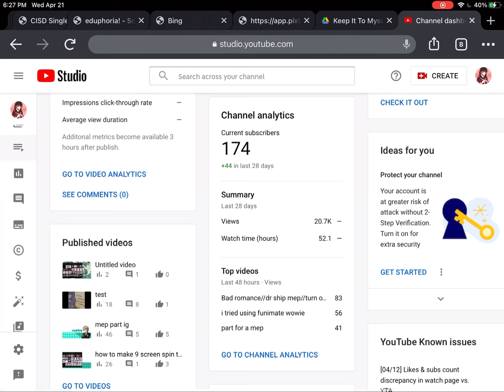HOW TO SPY ON UR SUBSCRIBERSON YOUR PHONE/IPAD/COMPUTER